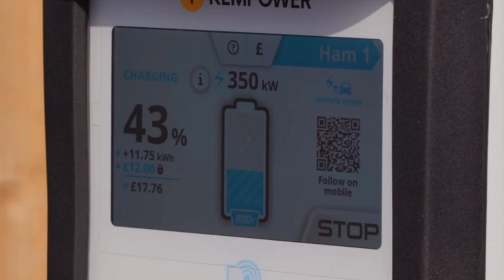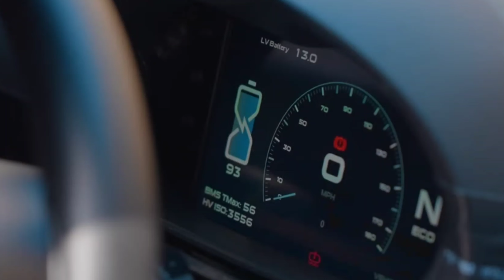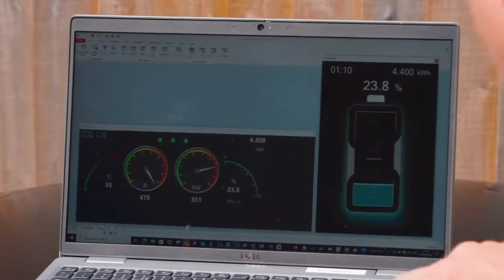⚡️Fastest Charge Ev Sports Car⚡️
New light weight sports EV has incredible charging speed